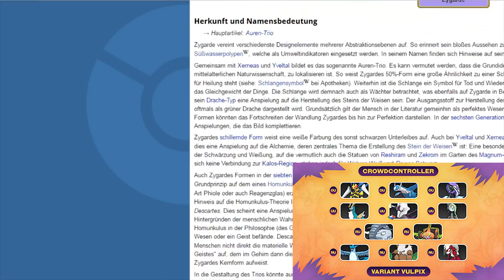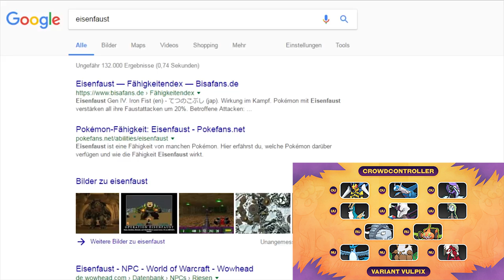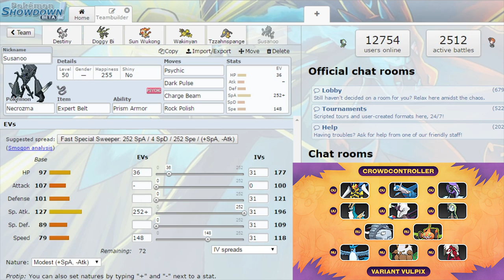GPL [S4] - Spieltag 10 - vs. Variant Vulpix: Teambuilding!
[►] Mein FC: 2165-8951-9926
[►] Teamspeak: ts73.nitrado.net:14700